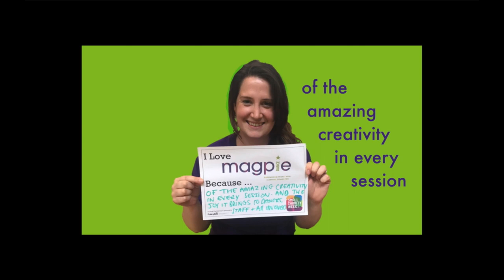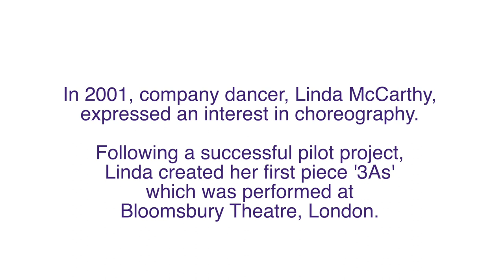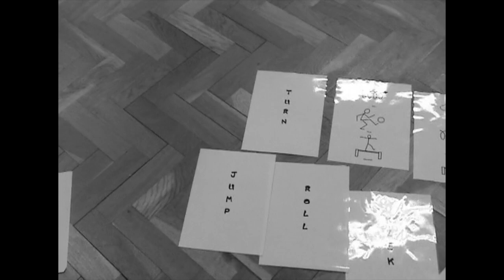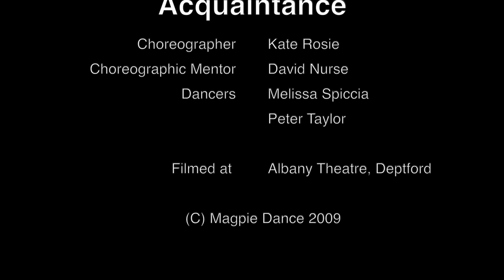Virtually Magpie: Film at Four - Projects and Process (5)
Take a look behind-the-scenes at some of the innovative projects, processes and programmes Magpie Dance have delivered over its 35-year history.  Get an exclusive insight into the ground-breaking mentoring scheme for choreographers with learning disabilities, skills development for dancers via the Peer Mentor and Ambassador schemes, an intensive choreographic residency with Siobhan Davies Dance, a working in partnership with Oxleas NHS Trust to deliver sessions for people with dementia, ASD, challenging behaviour and mental health problems, and many more!